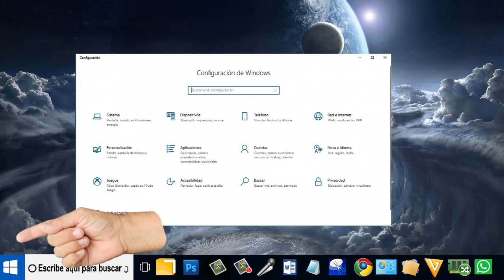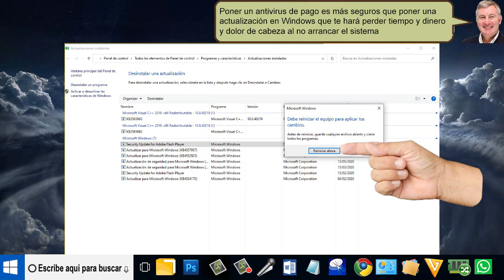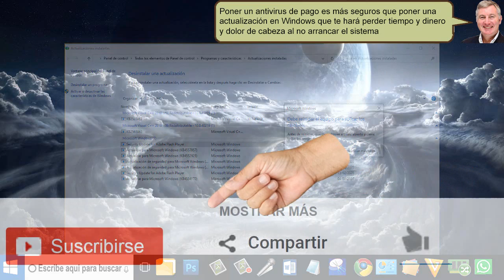Actualizar Windows 10 es como poner un virus - Reparado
Actualizar Windows 10 es como poner un virus es una preocupación ya que se perderá muchísima información y no es seguro que un PC vuelva a arrancar Youtubero dejar que Windows 10 se actualice solo, es como dejar entrar un virus al sistema.
Ya que lo primero que salta por los aires son los photoshop y es muy fácil de solucionar este problema